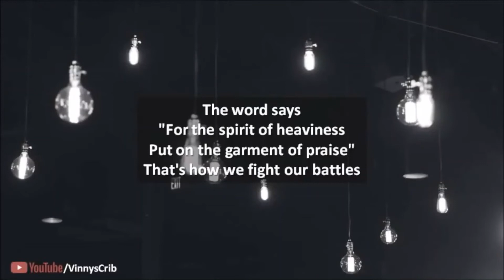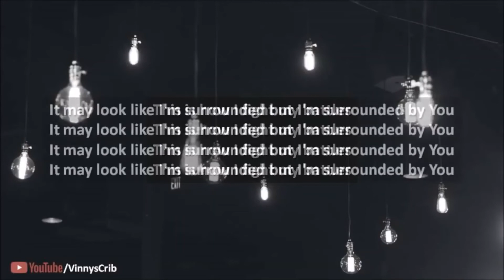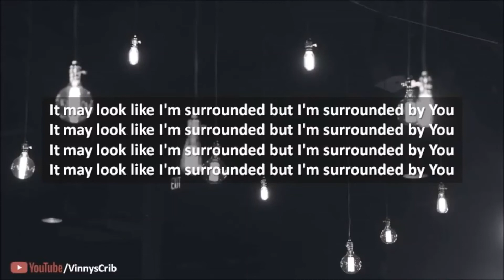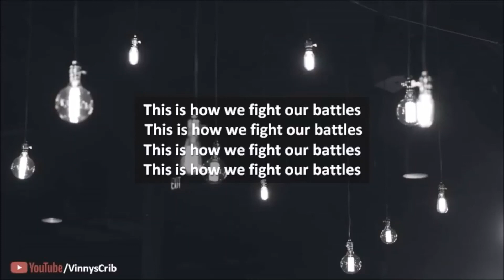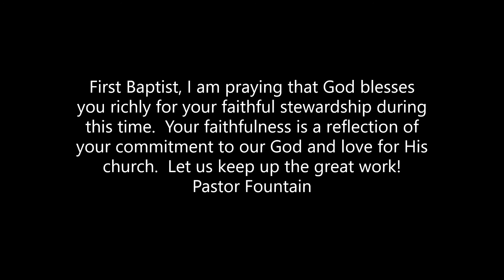Ephesians 6: 16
Surrounded: Michael Smith